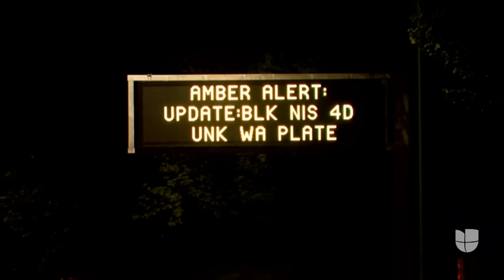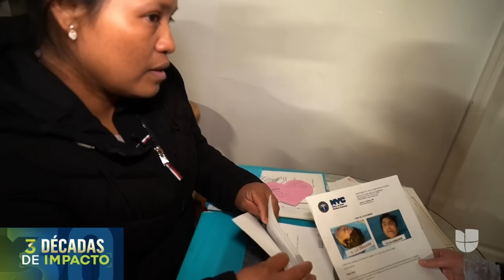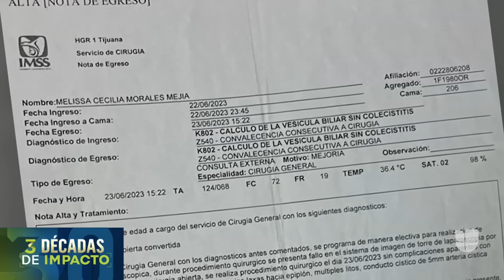Expolicía acusado de asesinato y mujer fallece por gasa en su cuerpo: videos destacados de la semana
El hallazgo del cuerpo del expolicía Elías Huizar, acusado de matar a su exesposa y a su novia de 17 años, y la mujer hispana de 42 años que falleció luego de una operación donde le dejaron una gasa de algodón dentro de su cuerpo hacen parte de los videos destacados de la semana.

Maity Interiano